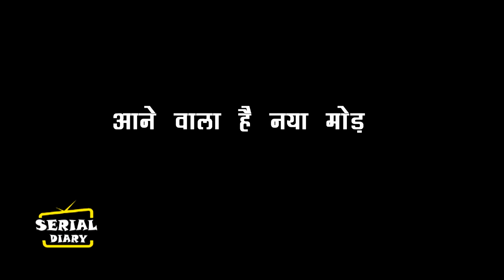GHKKPM : OMG !! BHAWANI के समाने आएगा जगताप का सच ,गुस्से कह देगी बड़ी बात